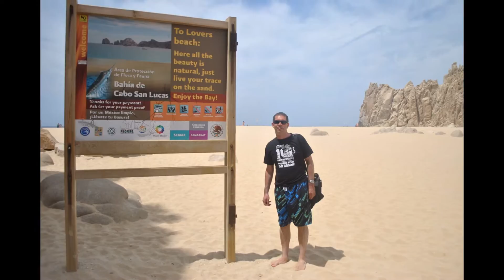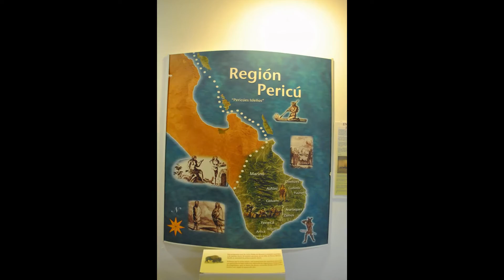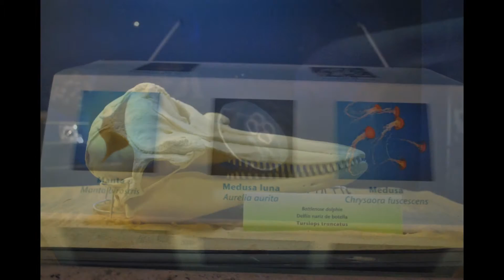Cabo San Lucas, Baja California, Mexico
First port on the Carnival Splendor Spring 2012. Beautiful Cabo San Lucas, we visited "El Arco" thank you to Ziggy the boat driver who took us there and gave to us a good deal with the snorkeling equipment and came back to pick us at noon. We had lunch at Mi casa and then after visited the cute Cabo San Lucas Museum. We also visited Chileno bay for some snorkeling, the ride on boat was great!